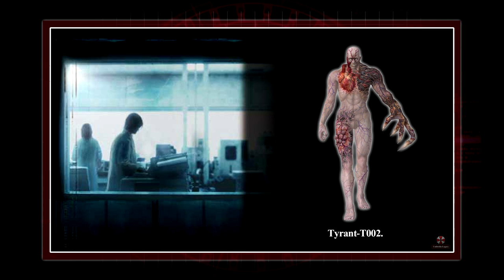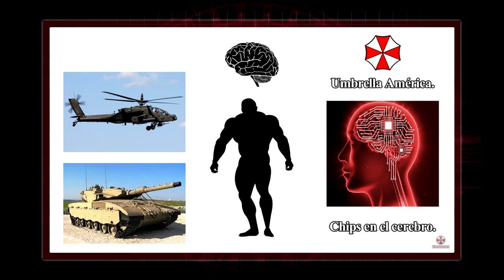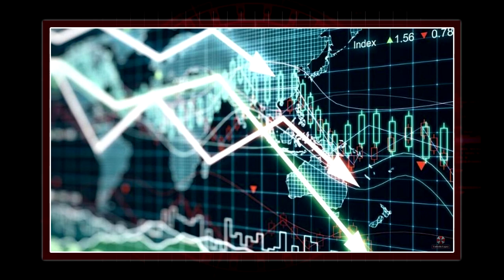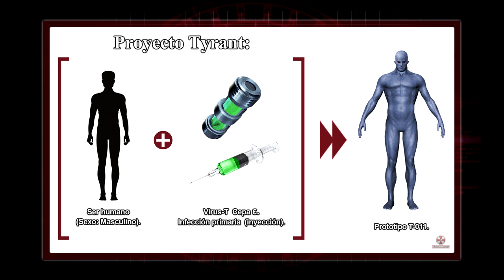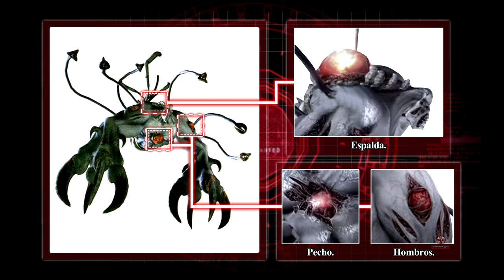T-A.L.O.S - RESIDENT EVIL LORE: Origen, Historia y características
Origen, historia y apariciones de la B.O.W. T-A.L.O.S, el Tyrant mas desarrollado creado por Umbrella.